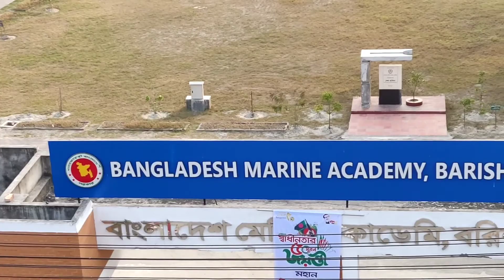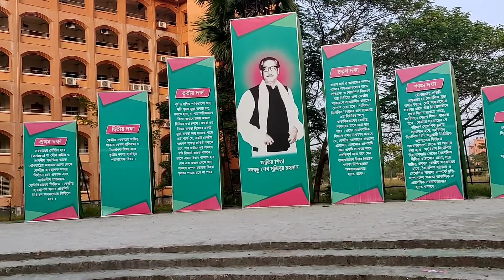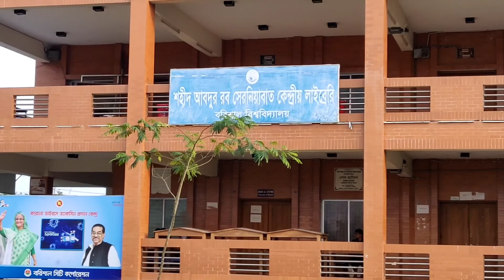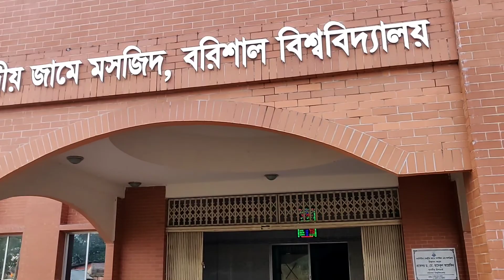BARISHAL UNIVERSITY/বরিশাল বিশ্ববিদ্যালয় -palashmahmud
A to Z: I have made this video for giving information about a university.